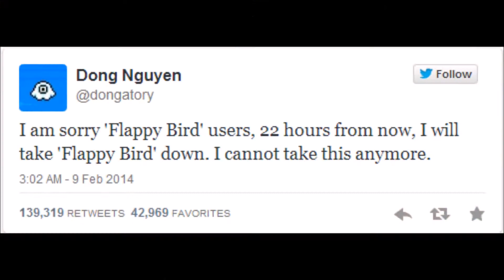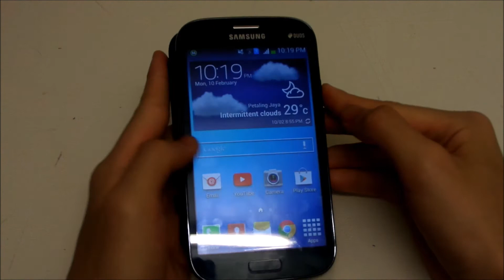Flappy Bird is No Longer Available! [Game download link in description below]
Just recently, the developer of Flappy Bird has decided to take down the game from the App Store and the Play Store. Nguyen Ha Dong, a Hanoi-based game developer, announced the grounding of the addictive game in a Tweet at 1900 GMT on Saturday in which he also apologised to Flappy Bird players. It's sad to see them go.

Accidentally uninstalled the game? Here is the link to the game:-